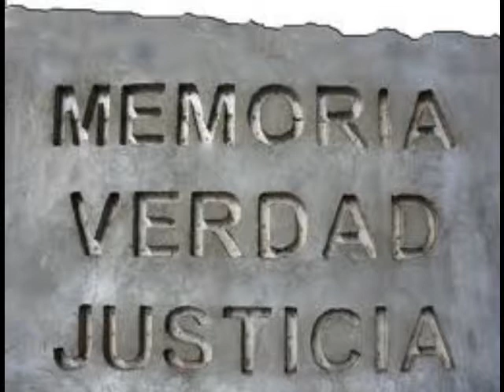Julio Martinez en linea edit 1